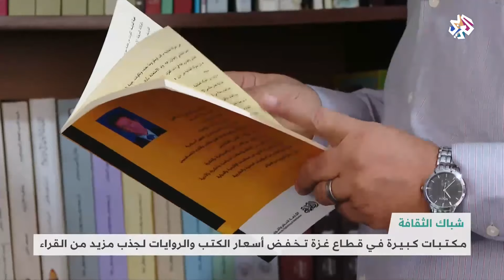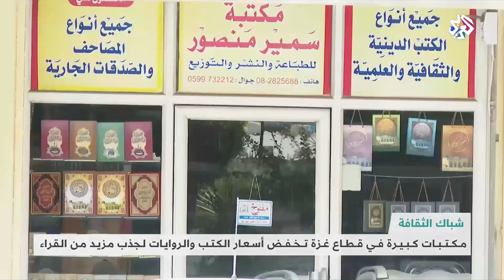مكتبات غزة تقترح تخفيضات كبيرة على أسعار الكتب لجذب القراء | شبابيك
نظمت مكتبات في قطاع غزة حملات لتخفيض أسعار الكتب والروايات لاستقطاب الزبائن، في ظل ما تواجهه من ضعف في الحركة الثقافية واقتصارها على بعض الفعاليات.
تقرير: باسل خلف